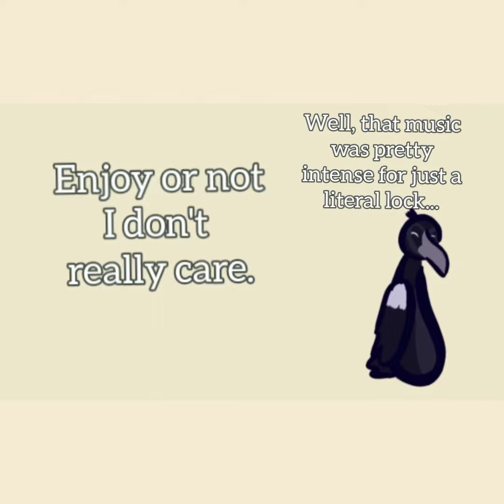inktober day 10: pick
yeah I didn't have any ideas...

that music is way to intense for this drawing but whatever I edited this in like 2 minutes so don't care that much.

Musician: Michael Ramir C.